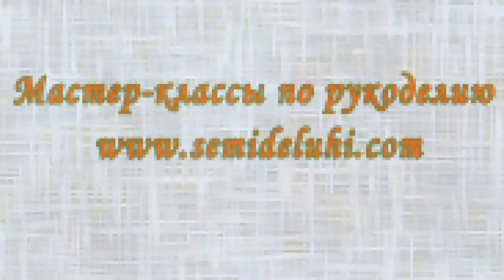Украшения для волос из ткани своими руками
Мастер-класс по созданию набора украшений для волос из ткани.